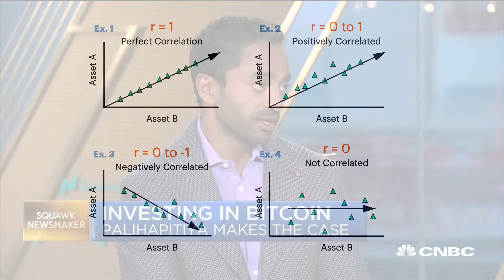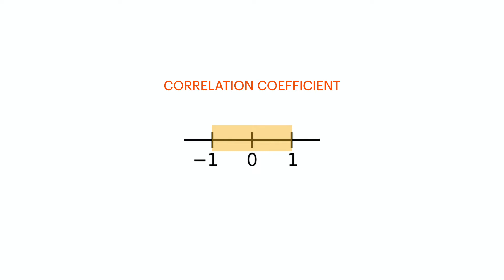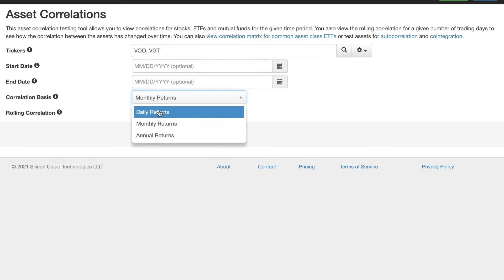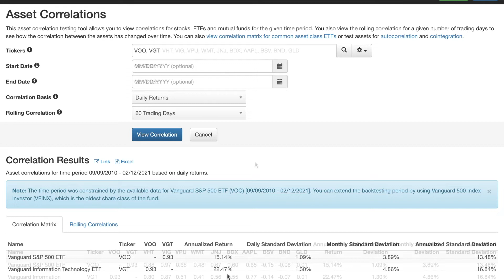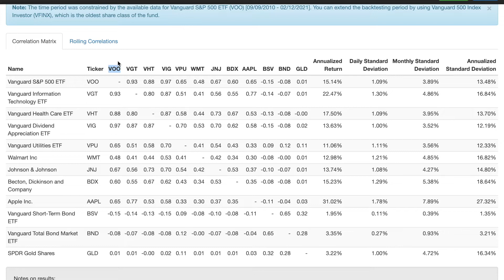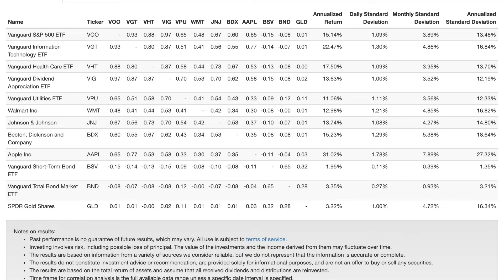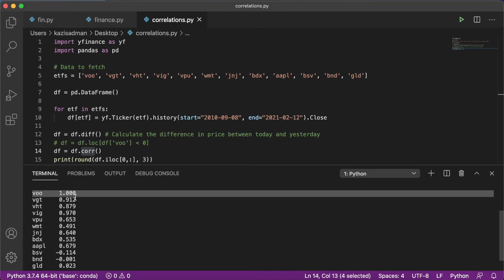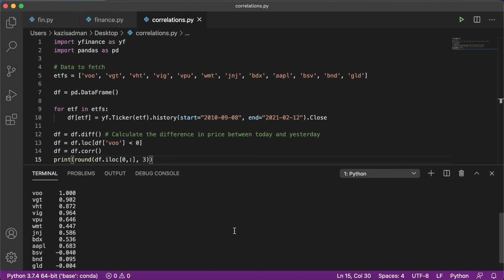Building a Recession Proof Portfolio by Understanding Asset Correlations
Asset correlations reveal how sensitive the asset is relative to some benchmark. In this video we explore how several ETFs, stocks, bonds and gold have performed relative to Vanguard's SP500 ETF (VOO). Correlation coefficients are explained, and how to do a correlation analysis in python is shown.